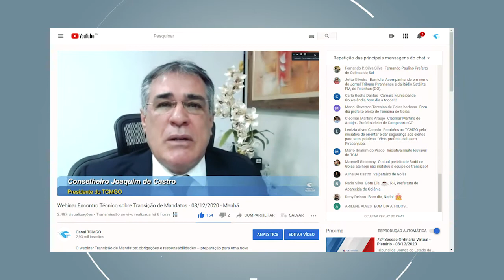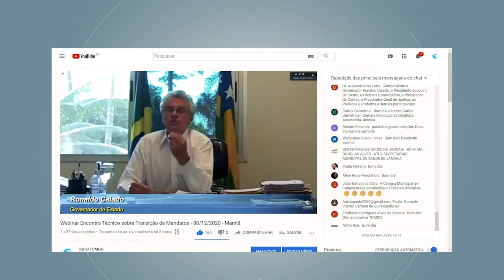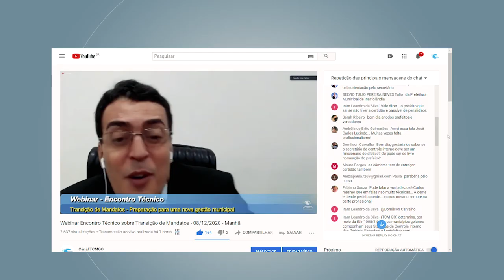08/12/20 - Webinar Transição de Mandatos